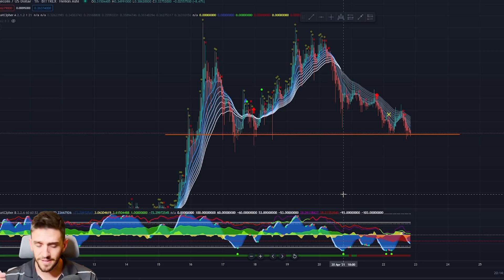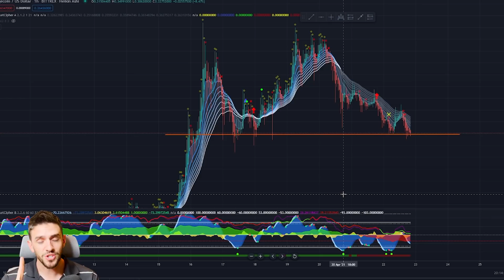DOGECOIN CRASHING? AMAZON ACCEPTING DOGE FOR PAYMENTS?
DOGECOIN CRASHING? AMAZON ACCEPTING DOGECOIN? DOGECOIN NEWS PRICE PREDICTION TECHNICAL ANALYSIS ELON MUSK TWITTER TWEET

🚀 JOIN 1600 PERSON ACTIVE DISCORD FOR CRYPTOS AND STOCKS! FREE! LINK HERE : (LINK HERE)

🚀BUY DOGE OR ANY CRYPTOS HERE ZERO FEES FOR TRADING AND GET $80 FREE!

💎 Webull is now offering a special program if you deposit $100 you will get 2 free stocks worth up to a total if $2200 immediately. Also you can buy dogecoin on their platform early with the beta testing of doge coin which just started. You can also pull your money out and sell the stocks immediately also ! I would recommend opening this account especially for doge it’s going to be awesome !